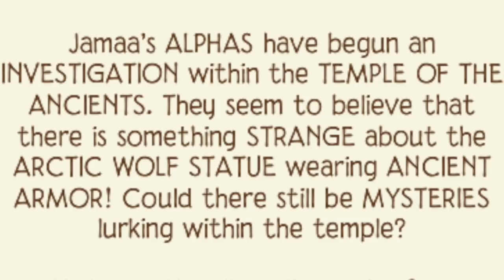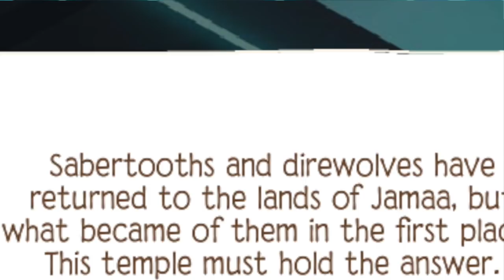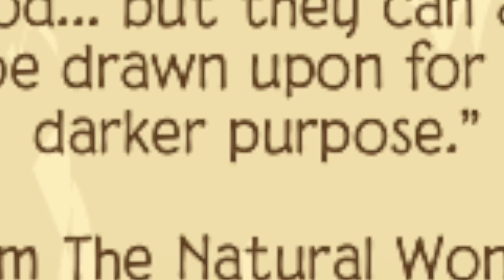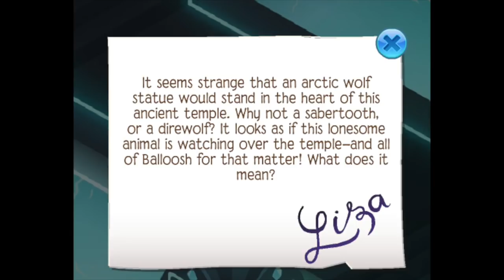BALLOOSH'S ARCTIC WOLF STATUE EXPLAINED! Animal Jam Conspiracy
I haven't done a conspiracy video in FOREVER because they are really hard to make, but I decided to give it a try since Animal Jam hinted at something interesting going on in Balloosh... watch the video to see what I mean!
Citations:
Beta Party Music: Animal Jam Archives
Thumbnail Background: Animal Jam Wiki
Many other pop-ups throughout this video are from Animal Jam Archives and Animal Jam Wiki as well